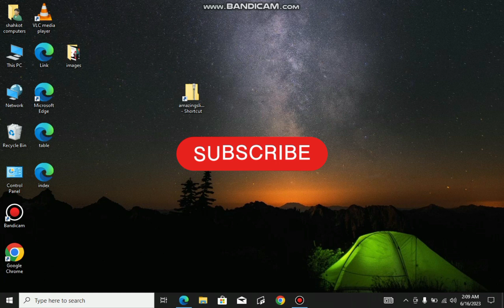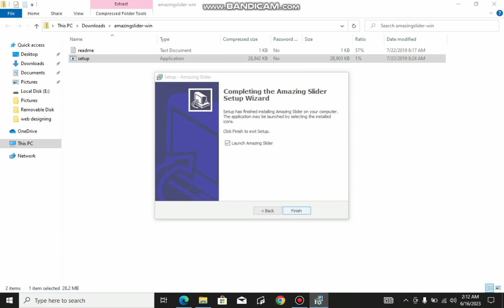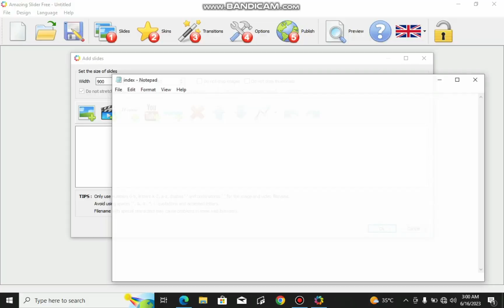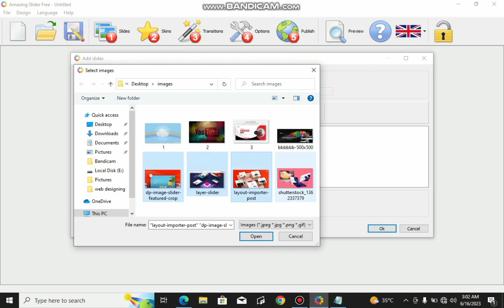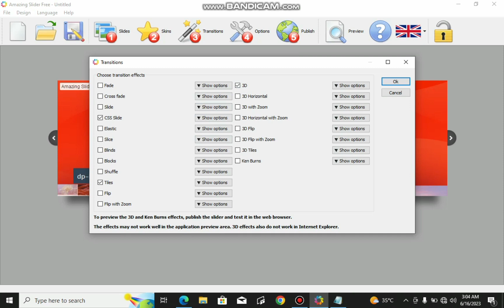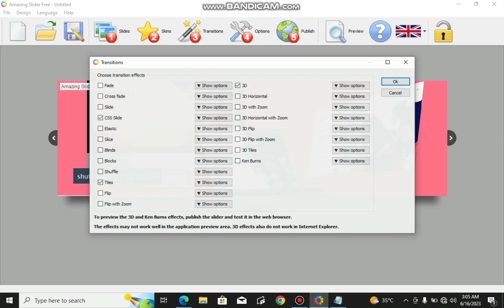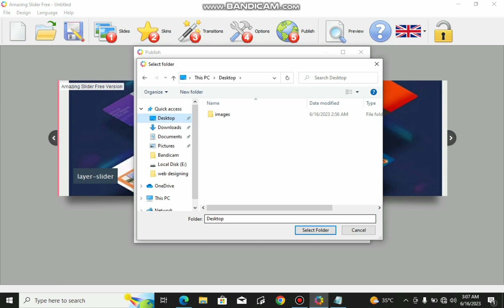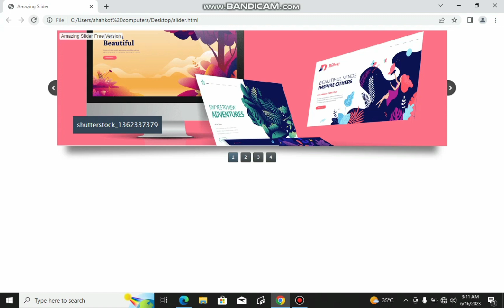Web Designing Full Course in Urdu /hindi Lecture 19.....Easy Way to make a website through Html